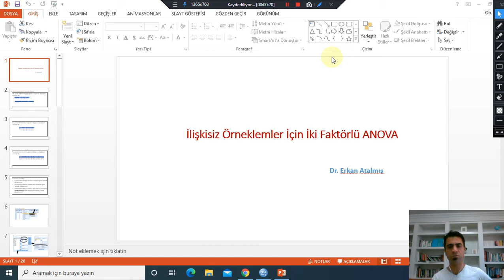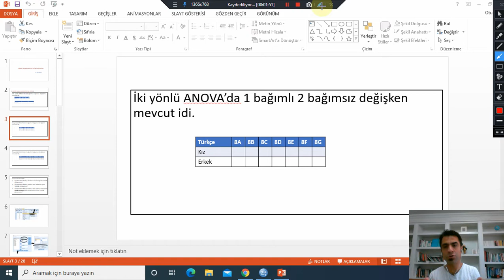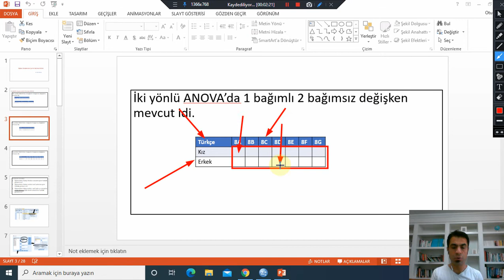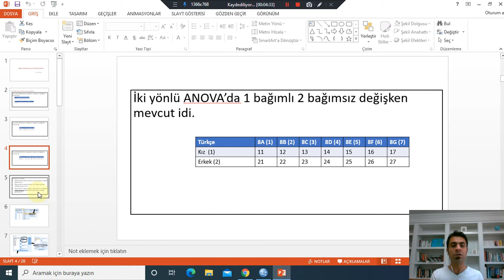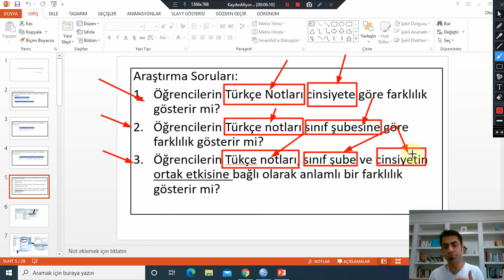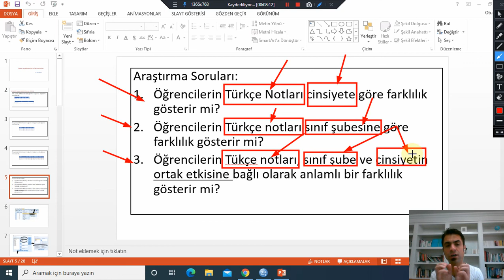İki Yönlü (Faktörlü) ANOVA (Teorik)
Bu videoda İki Yönlü (Faktörlü) ANOVA' nın neden yapıldığına yönelik bilgi verilmektedir.